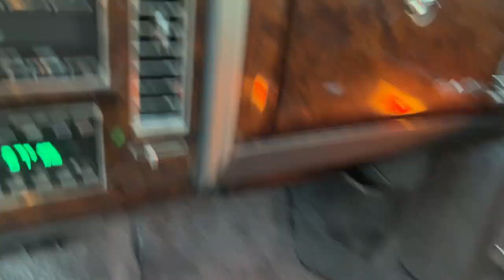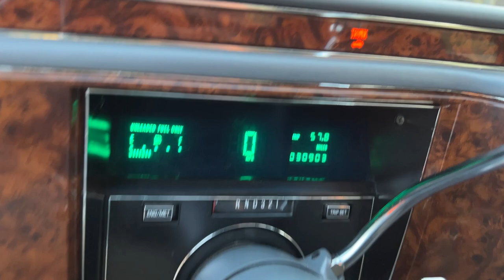1990 Cadillac Brougham d'Elegance Walk-Around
It even has a soft close trunk.